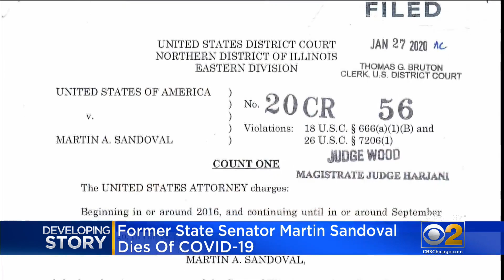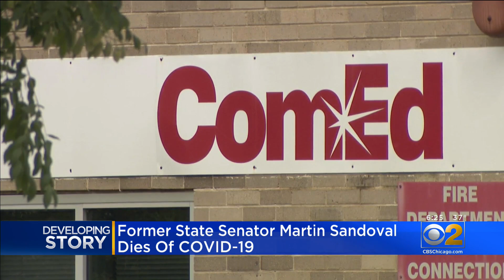Ex-State Sen. Martin Sandoval, Embroiled In Corruption Probe, Dies Of Coronavirus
Former Illinois State Sen. Martin Sandoval, who pleaded guilty earlier this year to bribery charges and was cooperating with federal investigators in a wide-ranging corruption probe, has died of COVID-19. CBS 2's Jeremy Ross reports.